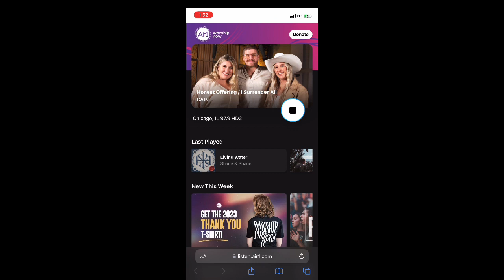Air1 Weekly Test - 8/9/2023